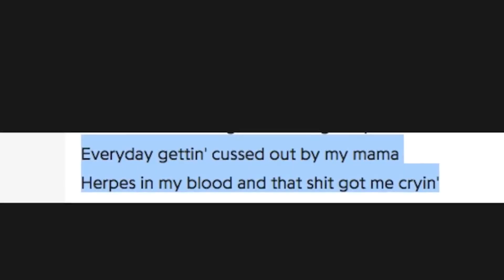Sexxy Red says she caught "The Clams' Twice! This is why She's a Great Role Model for 304s